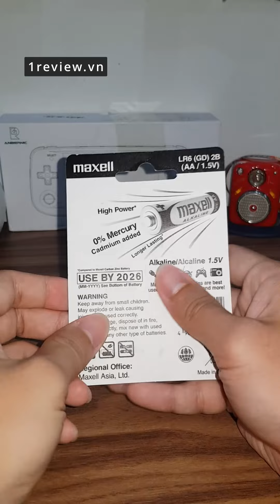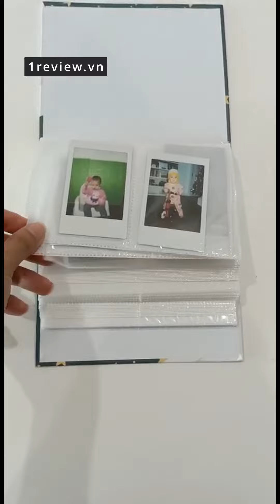Review máy chụp ảnh lấy ngay Fujifilm Instax Mini 11 XỊN XÒ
*Máy Ảnh Chụp Lấy Liền Fujifilm Instax Mini 11, chi tiết ưu & nhược điểm

Máy Chụp Ảnh Lấy Liền Fujifilm Instax Mini 11
Thông tin chi tiết sản phẩm :
Sử dụng film instax mini
Kích thước ảnh in: 62 x 46 mm
Ống kính FUJINON 60mm (F/12.7) có gương Selfie
Khoảng cách lấy nét: từ 60 cm đến vô cực (sử dụng chế độ selfie trong 0,3m đến 0,5m)
Phơi sáng tự động và Flash tự động
Pin: 2 x AA 1.5V, thời lượng chụp: ~100 tấm
Kích thước camera: 107.6mm × 121.2mm × 67.3mm
Khối lượng máy: 293 gram